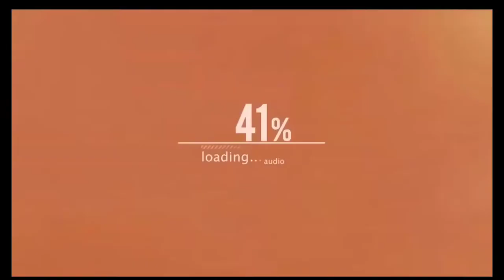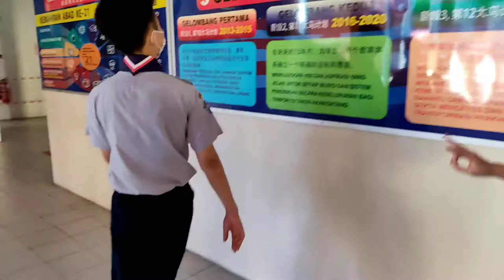VLOG - 10/4/2022 Mission Completed ✅